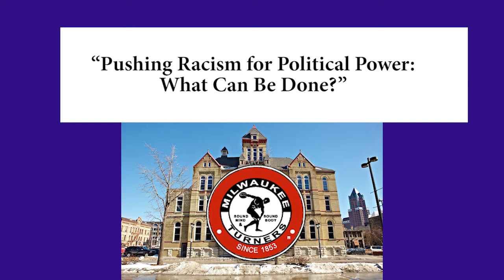Panel 2 - Milwaukee Turners’ community conversation about mass incarceration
Milwaukee Turners Confronting Mass Incarceration series.
 Panel discussion:
 “Pushing Racism for Political Power: What Can Be Done?”
Featured panelists:
Julilly Kohler-Hausmann, Author of “Getting Tough: Welfare and Imprisonment in 1970s America”
Fred Royal, Volunteer President of NAACP Milwaukee Branch
Robert Smith, Professor of History, Marquette University
Dee Hall, Managing Editor, Wisconsin Center for Investigative Journalism
Moderator: Michael Morgan, Retired Senior VP for Administration & Fiscal Affairs with the University of Wisconsin System, WI Secretary of Revenue, Secretary of Administration, Commissioner of Milwaukee Department of City Development.